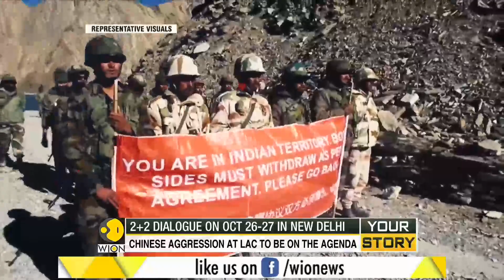Your Story: India-US 2+2 Talks | US warns Sri Lanka's growing closeness with China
​India will be hosting the third India-U.S. 2+2 Ministerial Dialogue on 27 October 2020 in New Delhi. U.S. Secretary of State Mike Pompeo and Secretary of Defense Mark T. Esper will be visiting India on 26-27 October 2020 to participate in the Dialogue. From the Indian side, Raksha Mantri Shri Rajnath Singh and External Affairs Minister Dr. S. Jaishankar will lead the delegations from the Ministries of Defence and External Affairs, respectively.